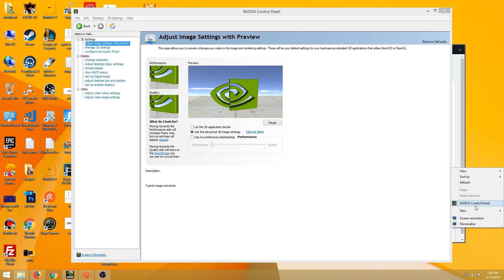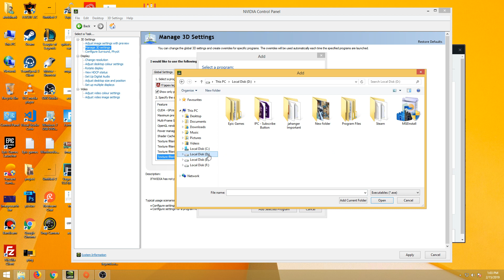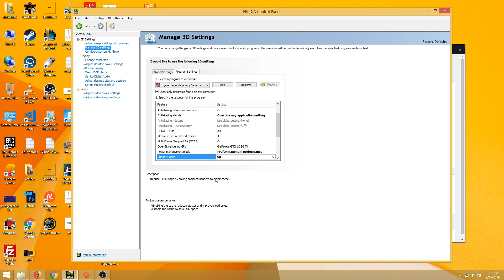Apex Legends NVIDIA FPS BOST SETTINGS - Urdu/Hindi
Apex Legends NVIDIA Low end Pc Settings FPS Bost up to 100 Hindi urdu

Gaming has been a great way to get to know people. That's part of what I love about games, that they are social.

➥➥➥ PUBGMOBILEID ➥➥➥
ADDME : qaYZer001

Never miss a daily LIVE STREAM.

➥➥➥ SPECS ➥➥➥+
CPU: E3-1240 v3 @ 3.40GHZ
GPU: NVIDIA GeForce GTX1050TI
RAM: 12GB DDR3 1600MHz
SSD: WD Green PC SSD  240GB
HDD: WD Black 2TB
Mobo: Gigabyte H81M-S2PH
INTERNET : UPTO12MB